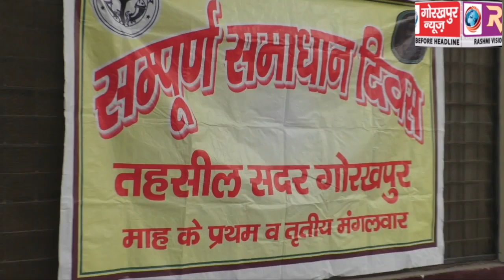ज्वाइंट मजिस्ट्रेट व एसडीएम सदर की अध्यक्षता में आयोजित हुआ सम्पूर्ण समाधान दिवस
ज्वाइंट मजिस्ट्रेट व एसडीएम सदर की अध्यक्षता में आयोजित हुआ सम्पूर्ण समाधान दिवस,मामलों  के निस्तारण के दिये निर्देश।